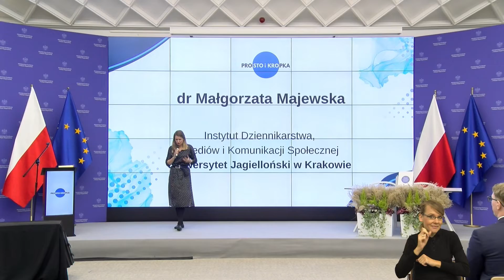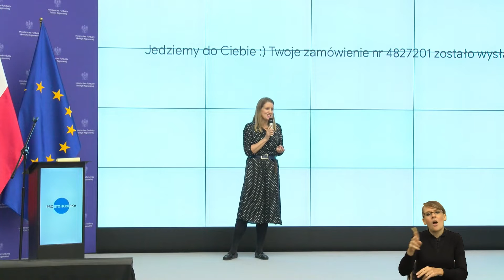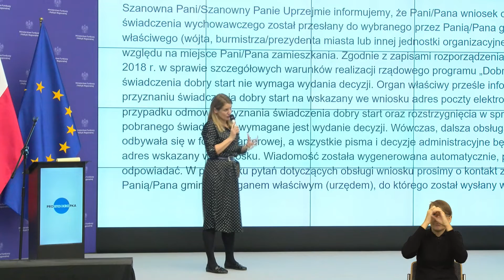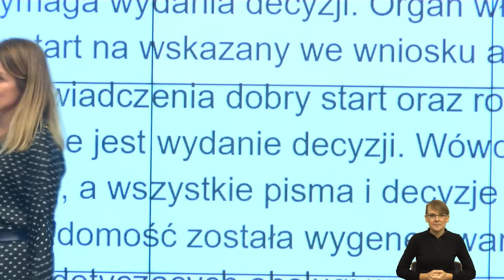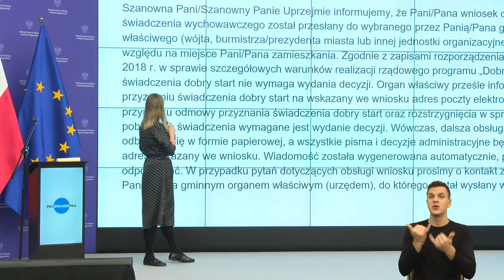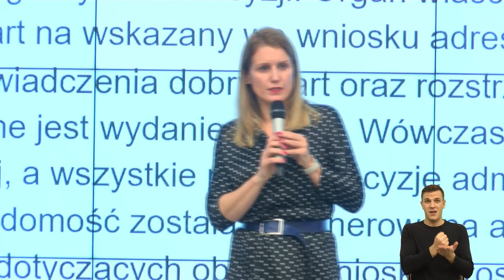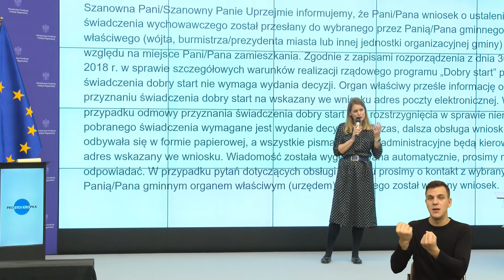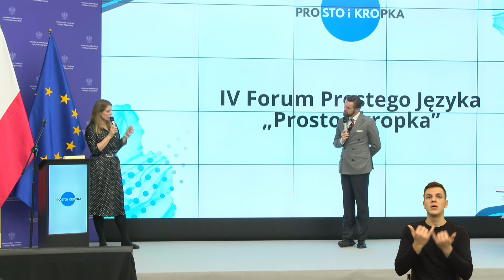Psychologia pisma urzędowego – informacja z poszanowaniem odbiorcy – dr. Małgorzata Majewska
Psychologia pisma urzędowego – forma przekazania informacji z poszanowaniem odbiorcy – wykład Pani dr Małgorzaty Majewskiej z Instytutu Dziennikarstwa, Mediów i Komunikacji Społecznej na Uniwersytecie Jagiellońskim w Krakowie

IV Forum Prostego Języka, 15 listopada 2022 r., Ministerstwo Funduszy i Polityki Regionalnej